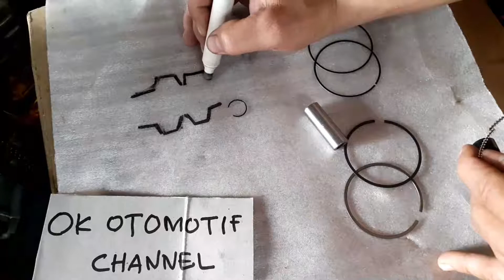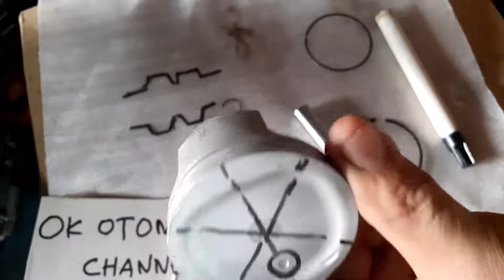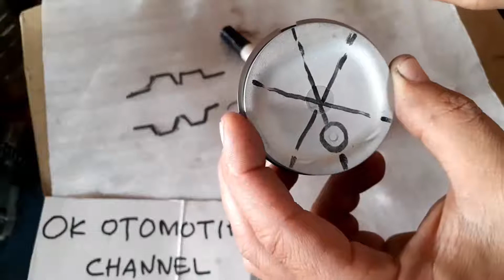Cara Pasang Ring Piston Pada Motor Yamaha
Sobat OK Otomotif Channel
pada video ini kami jelaskan Cara Pasang Ring Piston Pada Motor Yamaha
yang benar

simak juga video video berikutnya untuk  menambah skill kita